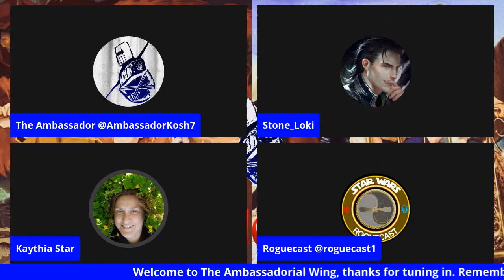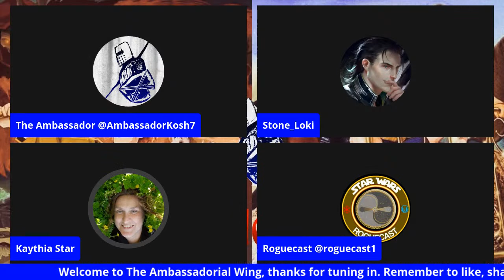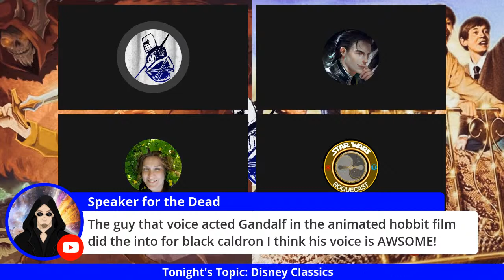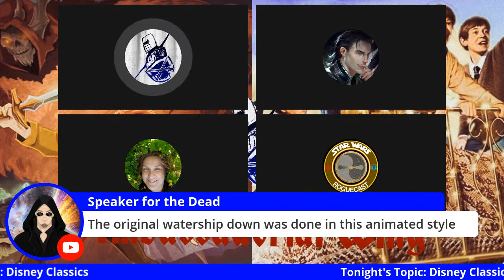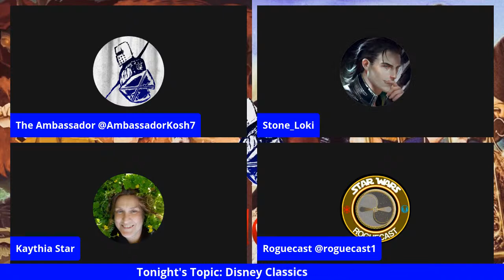Ambassadorial Wing: Disney Classics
Tonight we delve into two long lost gems from the Disney Vault Bedknobs and Broomsticks & The Black Calderon